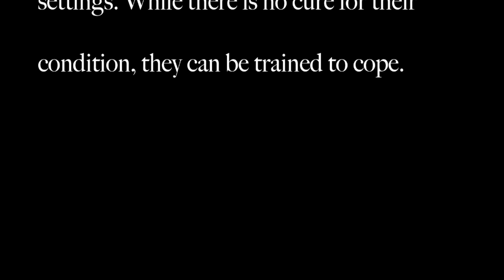Living with Aspergers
a documentary for ap psych

Song: Americans